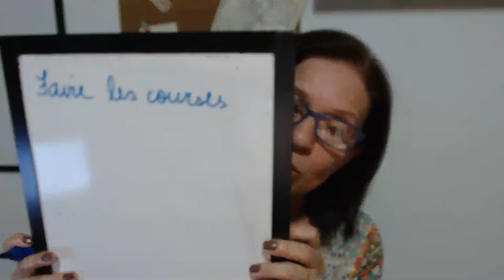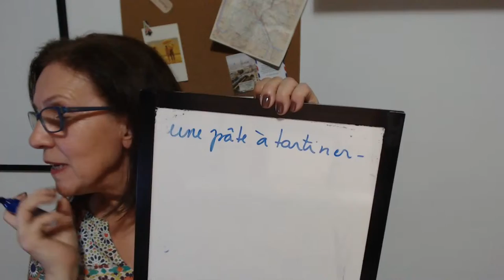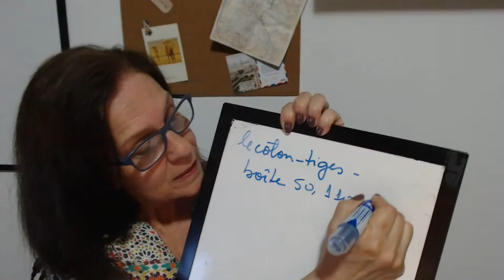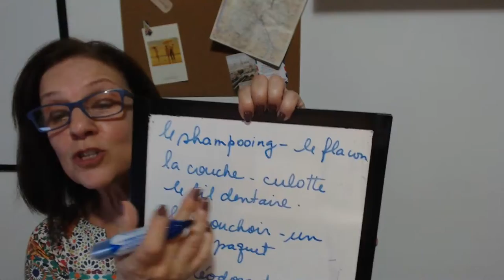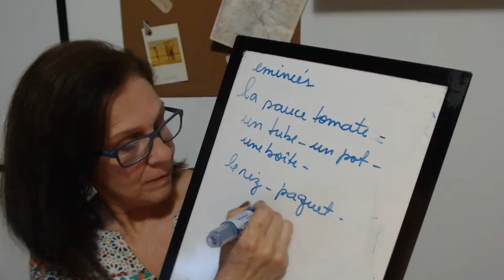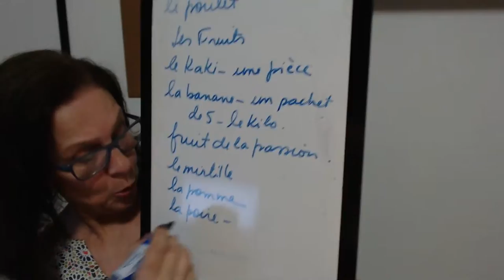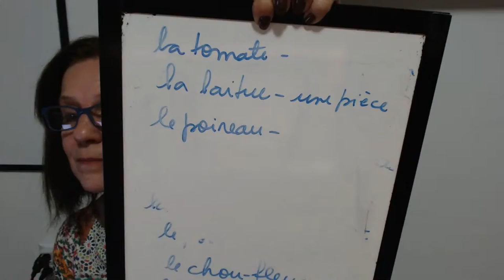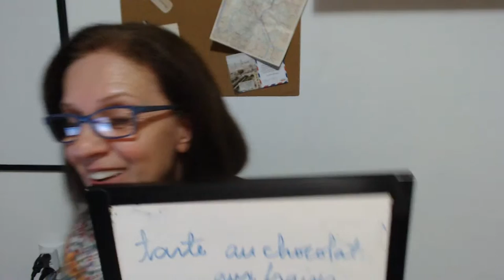Aula ao Vivo: Les emballages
E não se esqueça:

Se você está começando a estudar francês do zero e não sabe por onde começar, o que fazer...BAIXE MEU EBOOK! A NOVA VERSÃO 2.0 está recheada de DICAS E MUITO CONTEÚDO para você APRENDER FRANCÊS

ACESSE MEU BLOG para mais dicas e materiais para você falar francês

Aprenda Francês Online!

Nesse canal do youtube Quero Falar Francês, trago aulas de francês, dicas e conteúdos para você aprender francês online e ficar fluente!

Acompanhe!

Au revoir!